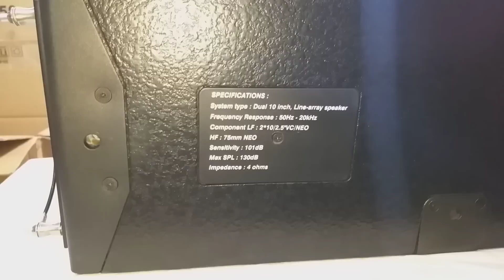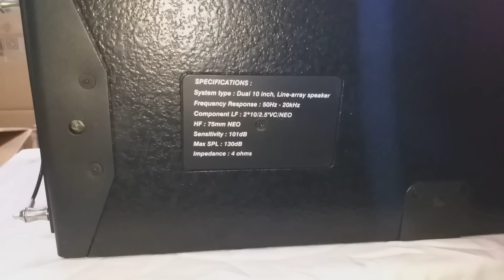Imported Line arrays ( Araldo Audio )